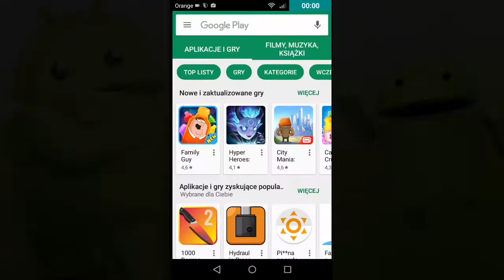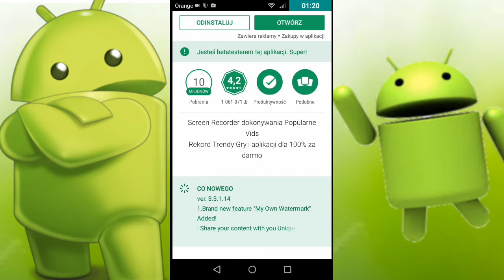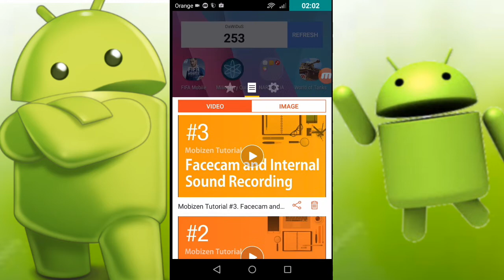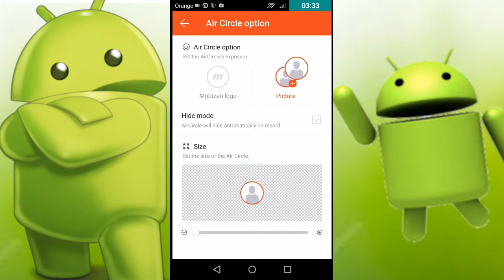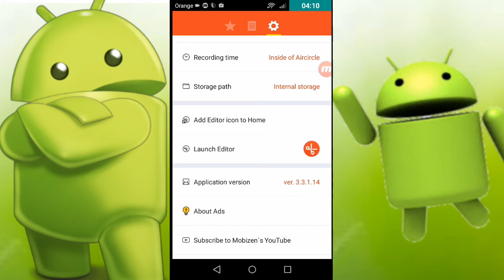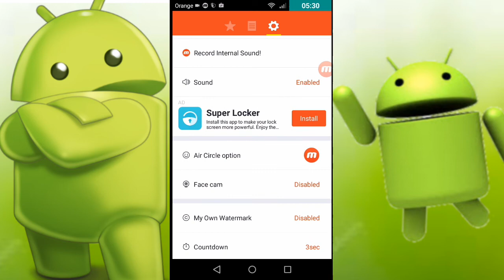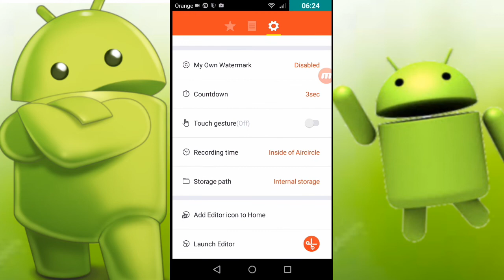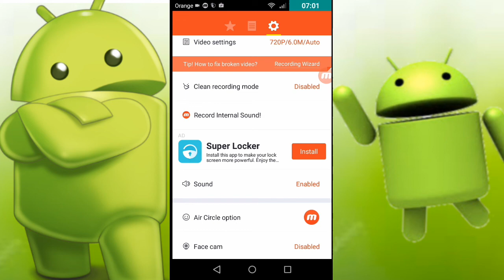(Poradnik)Jak nagrywać Na Telefonie?Najlepszy Program!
!!!Czytaj opis Kumplu!!!

Siemano z Tej Strony Dawidus.
Dzisiaj Nie typowo bo Poradnik na kanale coś nowego!
Chciałbym Pokazać Wam Jak Nagrywac Ekran i Gry z telefonu odpowiednim Programem do nagrywania!
Mam nadzieję że się Spodoba Wam Taki Poradnik!
Chcecie Top 3 Programy Do Nagrywania?Piszcie!
Podoba się=Łapka w górę!
Masz Pytanie=Komentarz!

MAM NADZIEJĘ ŻE WAM POMOGŁEM!
!Trzym Się Kumplu SIEMANKO!